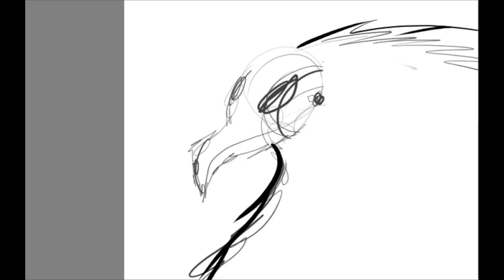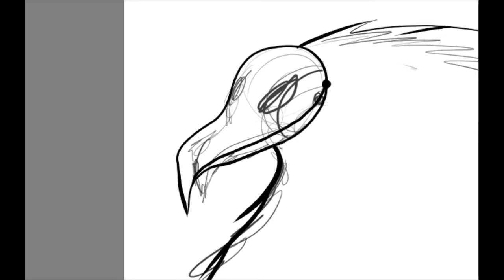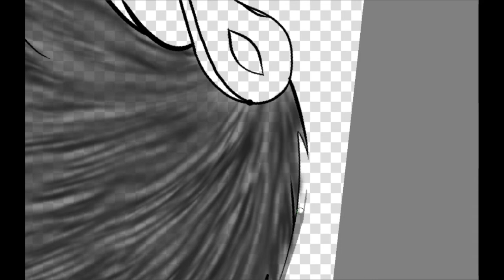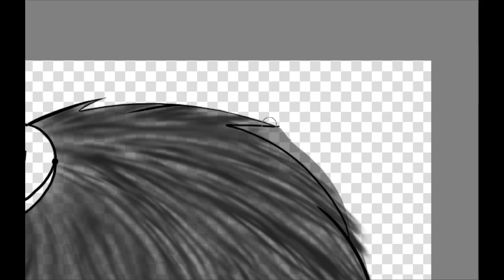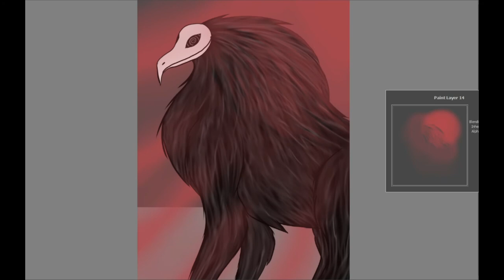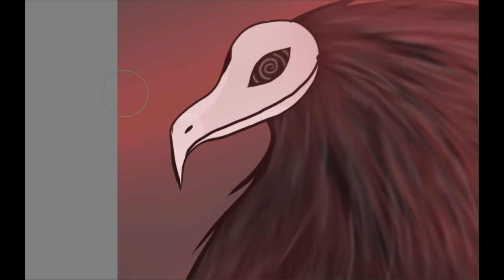The Crow Monster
Music